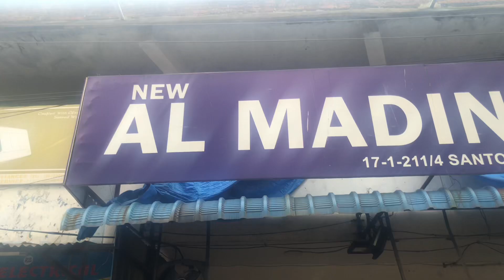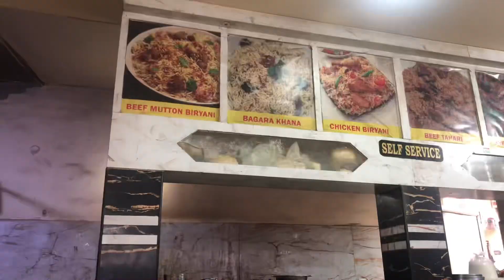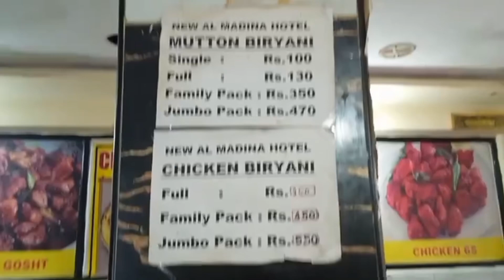One of the best Tahari in Hyderabad